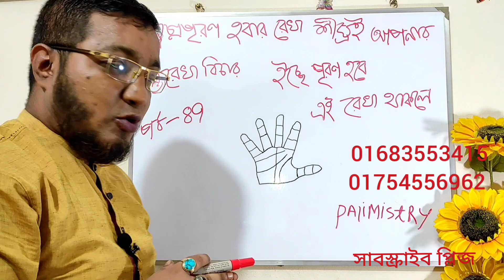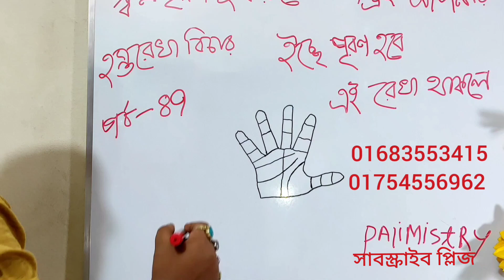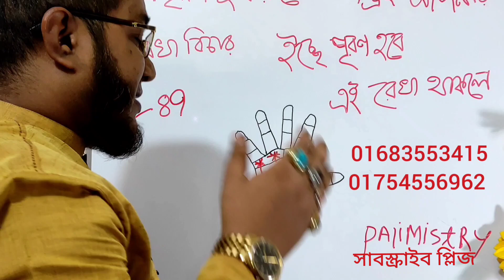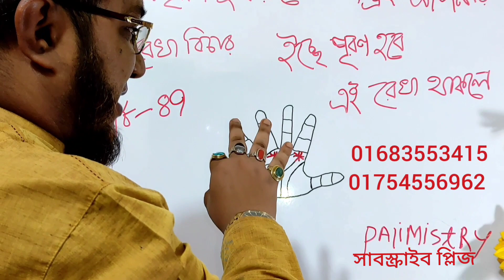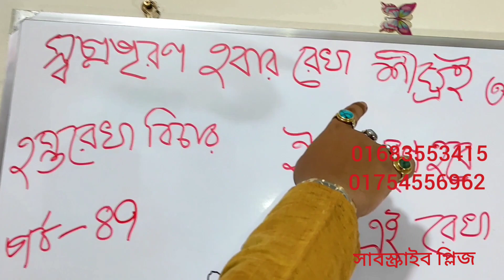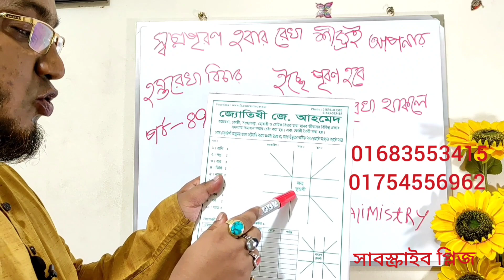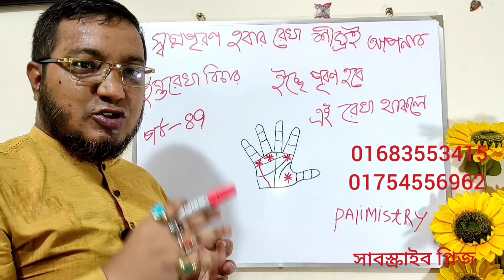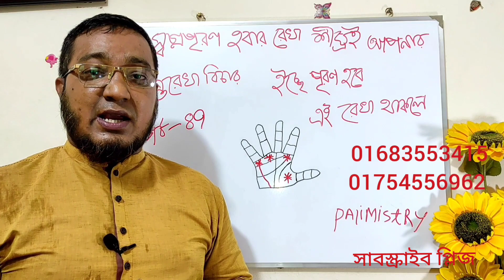স্বপ্নপূরণ হবার রেখা,When & How To become Rich,Share market, এই চিহ্ন থাকলে আপনার স্বপ্ন পূরণ হবে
হাতে সেরা ধনী হবার কয়েকটি সংকেত,হস্তরেখা বিচার,জ্যোতিষী বিচার,How to Predict Property gain by Palmistry,Hater Rekha Bichar, Palmistry in Bengali, Hater Rekhay Vaggo Bichar,হস্তরেখায় স্বপ্ন পূরণ হবার চিহ্ন,হাতে কোন চিহ্ন থাকলে স্বপ্ন পূরণ হবে, Money Triangle sign in hand, হাতের রেখায় নিজের বাড়ি-গাড়ি হবার চিহ্ন, হাতের রেখায় ভাগ্য উন্নতি হবার চিহ্ন, আপনার হাতের রেখা বলবে লটারী, শেয়ার এবং জুয়ায় জয়ী হবেন কিনা, হাতে প্রবল রাজযোগ,হাতে প্রবল শক্তিশালী শুভ যোগ,Best Astrologer in Bangladeshi, Top Palimist in Bangladeshi, Top Jyotishi in Bangladeshi, Best Horoscope Analysis in Bangladeshi,
মিস্টিক ক্রশ বা দৈব ক্রশ, হাতের করতলের হৃদয় রেখা এবং শিররেখার মধ্যবর্তী স্থানে যদি একটা ক্রশ চিন্হ (×) দেখা যায় তখন সেই ক্রশ চিন্হ কে মিস্টিক ক্রশ বা দৈব ক্রশ বলে. অভিজ্ঞ হস্তরেখাবিদ গন এই ক্রশ চিন্হ কে খুব শুভ একটা চিন্হ বলে আখ্যায়িত করেছেন. এই ক্রশ চিন্হ যদি কারুর দুটো হাতেই থাকে তাহলে তা শুভ এবং হস্তরেখা শাস্ত্রে এটাকে রাজযোগ বলা হয়. এই ক্রশ চিন্হ যদি কারুর হাতে থাকে তাহলে কি কি হতে পারে জেনে নিন
১) এই ক্রশ চিন্হ যে কোনো ধর্মের মানুষের হাতেই থাক না কেন তারা ছোট থেকেই খুব ধার্মিক মনোভাবের হয়, পূজাপাঠ ,ধর্মাচরন, ভক্তি ভাব এরা যেন নিয়েই জন্মায়, খুব ঈশ্বর বিশ্বাসী হয় এরা.
২) এদের মধ্যে একটা অদ্ভুত ক্ষমতা থাকে যার কারণে এরা যেকোনো লোকের উপর এরা সহজেই এদের প্রভাবে বিস্তার করতে পারে.
৩) এদের বন্ধু বান্ধবের সংখ্যা সচারাচর বেশি হয়, এরা এদের বন্ধুদের একটা পরামর্শ দিয়ে হলেও উপকার করে, এদের মধ্যে একটা লিডার শিপ কোয়ালিটি থাকে যার কারণে এদের কথা এদের বন্ধু রা এদের কথা শুনে চলে.
৪) কোনো বিশেষ কারনে এরা এদের বাবা মা আত্মীয় দের থেকে কিছুটা দুরে চলে যেতে পারে, যেটা এদের ভবিষ্যত ও কেরিয়ারের পক্ষে খুব ভালো হয়.
৫) অনেক ক্ষেত্রে এরা পড়াশোনা তে খুব বেশি স্কলার স্টুডেন্ট হয় না, কিন্তু এদের মধ্যে এমন কিছু একটা এক্সট্রা ক্যারিকুলার এক্টিভিটি থাকে বা প্রতিভা থাকে যার কারণে এরা সবার থেকে নিজেকে আলাদা করতে পারে বা নিজের একটা আলাদা পেহেচান তৈরি করে প্রচুর নাম এবং অর্থ উপার্জন করতে পারে.
৬) কেরিয়ারের প্রথম দিকে খুব স্ট্রাগল  করতে হয়.
৭)এরা সবার থেকে যেহেতু একটু আলাদা শোচ রাখে তাই এরা সবার মতো চাকরি করার থেকে অন্যরকম কিছু অর্থাৎ কোনো ব্যবসা, স্বাধীন পেশা, সোস্যাল ওয়ার্ক বা রাজনীতি কে নিজেদের জীবনের লক্ষ্য বস্তু বা জীবিকা বানায়,
৮) ৩০/৩৫ এর মধ্যেই এরা প্রতিষ্ঠিত হয়ে যায়, তার পর এরা প্রচুর উন্নতি করতে পারে, ৩৫ বছর থেকে ৫০/ ৫৫ বছর পর্যন্ত এদের গোল্ডেন টাইম এর মধ্যেই এরা গাড়ি বাড়ি ব্যাঙ্ক ব্যালেন্স সবকিছুই বানিয়ে নিতে পারে.( অবশ্যই এর সঙ্গে অন্য আরো কয়েকটি রেখা বিচার করা দরকার).
৯) এদের জীবনে কোনো বড় বিপদ হলে এরা তার থেকে যেন কোন না কোন ভাবে পরিত্রাণ পেয়ে যায়, একরকম বলা যায় স্বয়ং ভগবান যেন প্রকটিত হন এদের কে বিপদের হাত থেকে বাঁচানোর জন্য, এরকম অদ্ভুত কিছু ঘটনা এদের জীবনে ঘটে যা কোনো যুক্তি তর্কে ব্যখ্যা করা যাবে না,
যাদের হাতে মিস্টিক ক্রশ চিন্হ আছে কিন্তু যে কোনো কারণে এই শুভ চিন্হ টি একটিভ বা সক্রিয় হচ্ছে না তাদের জন্য বিশেষ উপায়: সকাল বেলায় যখন ঘুম থেকে উঠবেন তখন বিছানা থেকে মাটিতে পা ফেলার আগে দুটো হাতের করতল ভালো করে দেখে ইষ্ট দেবতা বা ভগবান কে ডেকে দুটো হাত নিজের চোখ বন্ধ করে মুখে কপালে বুলিয়ে নেবেন, তারপর থেকে মিলিয়ে নেবেন অদ্ভুত ভাবে আপনার জীবনে চমৎকার হতে শুরু করে দিয়েছে.